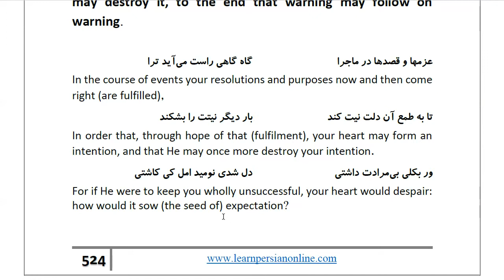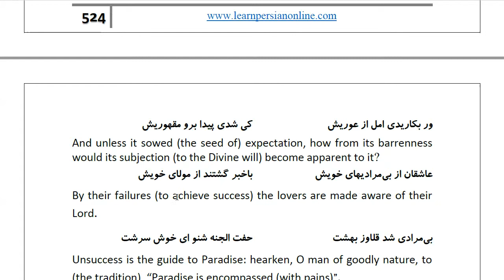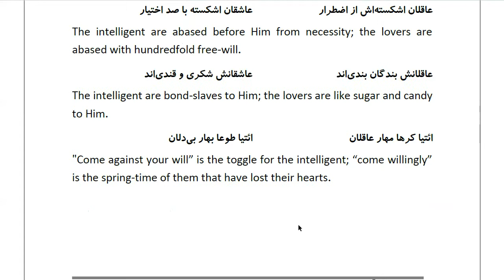Masnawi Rumi: In Farsi with English Translation: Part 504: (Showing that) the annulment